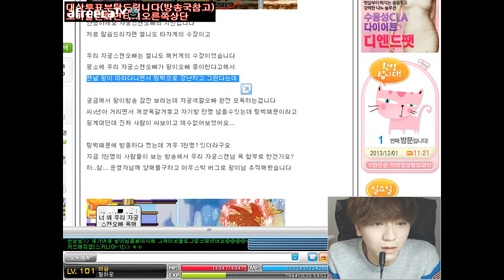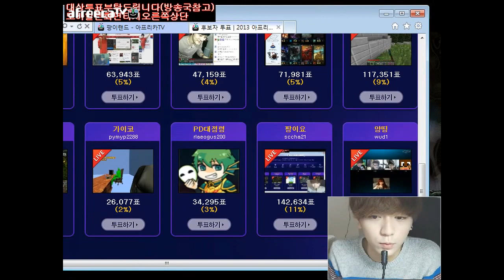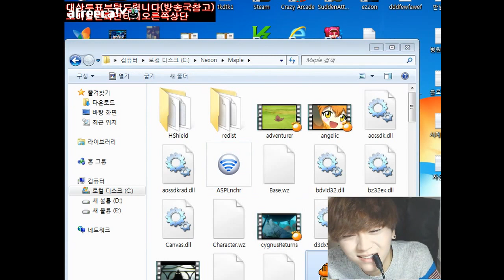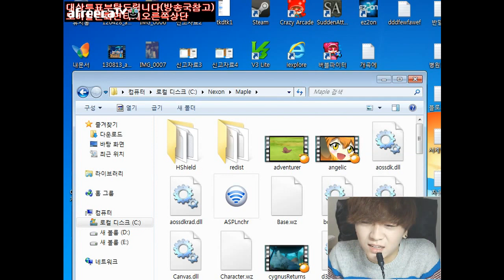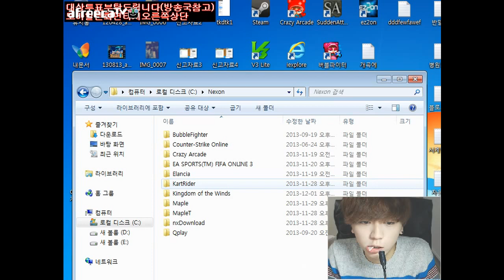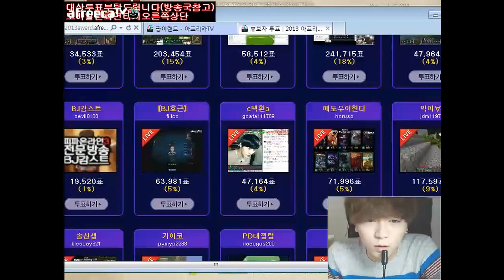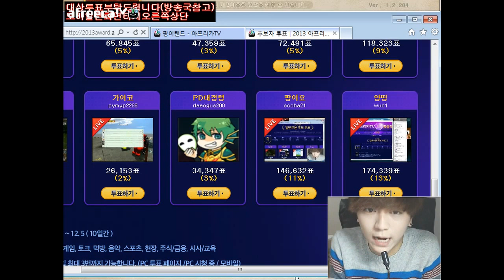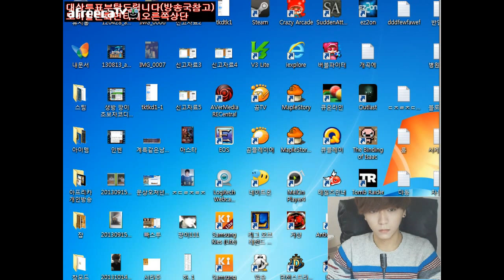[메이플스토리] BJ팡이요의 첫법사,비숍육성(17) maplestory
[20131201방송]
BJ팡이요의 처음 도전하는 법사육성!! 비숍육성!! 17회차